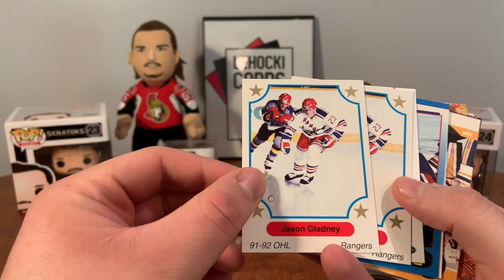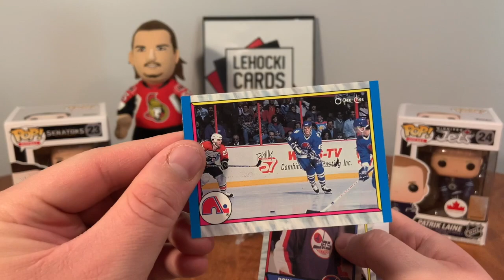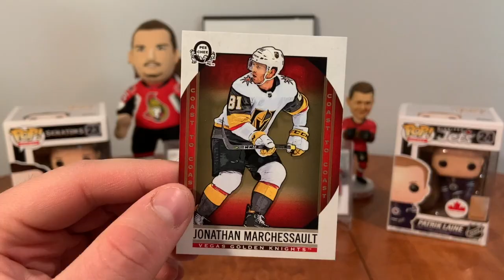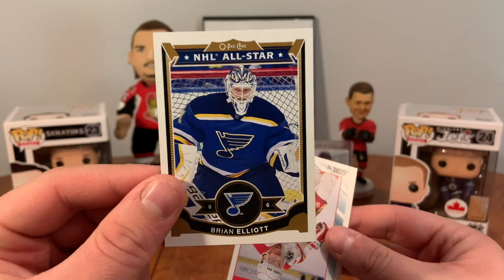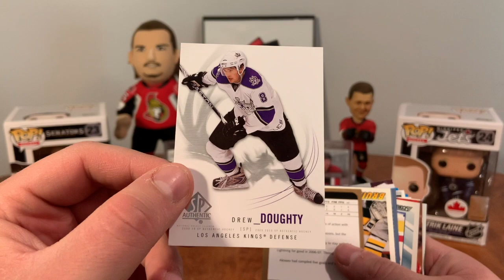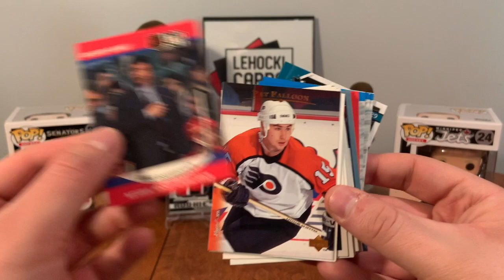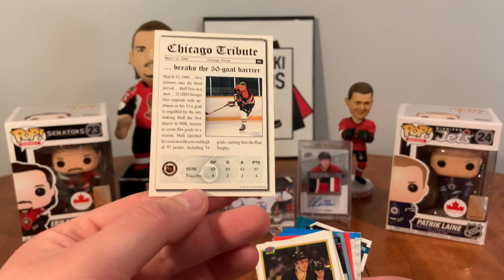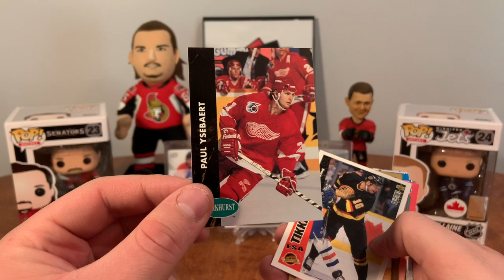A Couple For The Binder - Two $4 Dollarama 80 Card Hockey Card Packs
Not the greatest packs, but at least I got a few cards I needed.